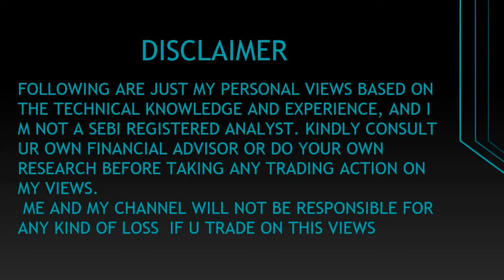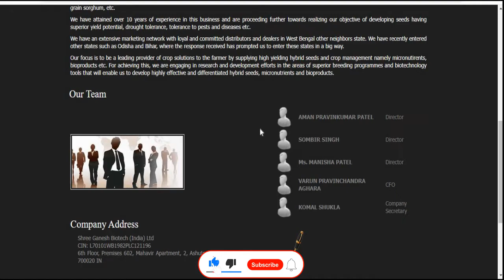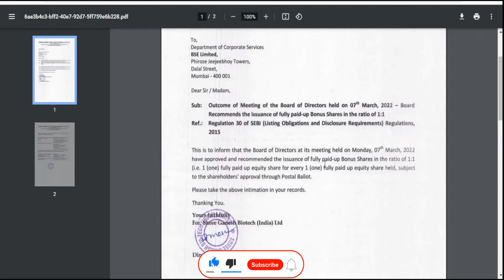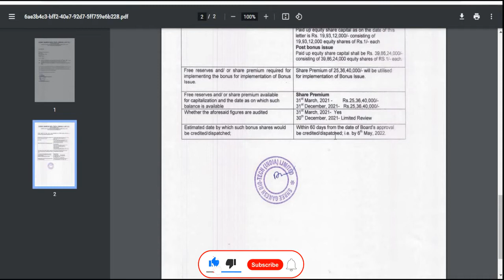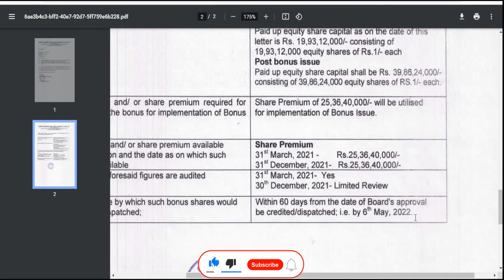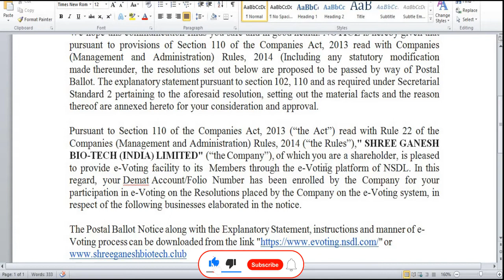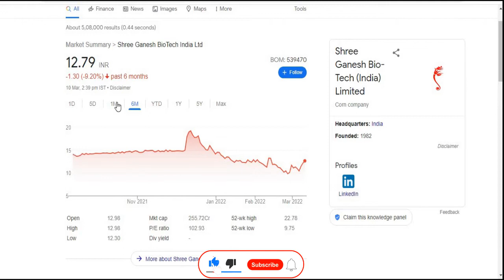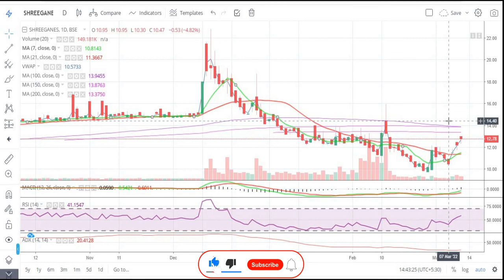Shree Ganesh BioTech India Ltd || और शेयर भी है तेजी को तैयार एक भी शेयर मत बेचना || Multibagger